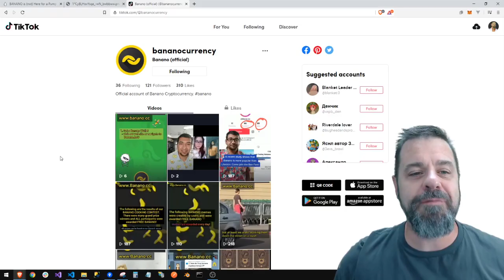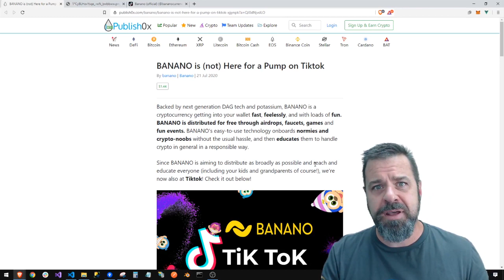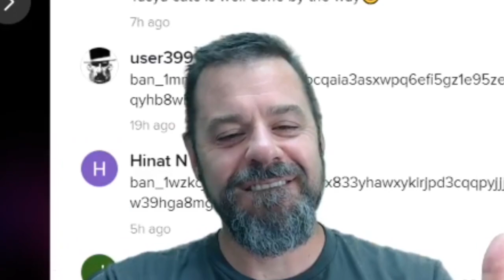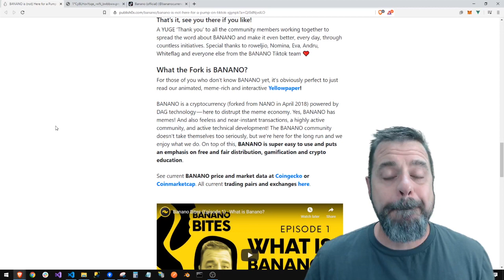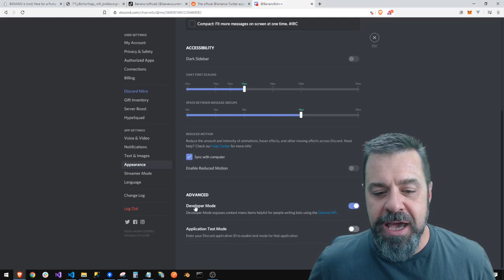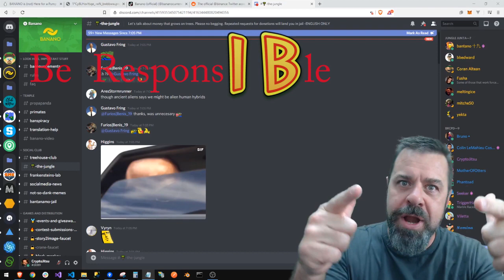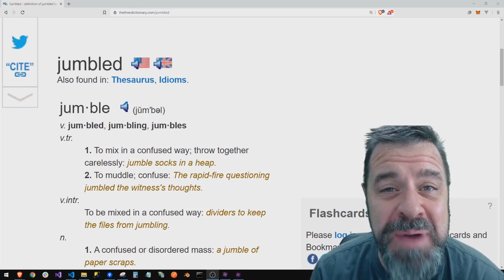Banano Bites (Episode 9) - Banano TikTok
Welcome to the ninth episode of Banano Bites, hosted by Todd Vance, aka CryptoJitsu. In this episode we talk about Banano TikTok, a place where you can watch our videos, have fun and participate in Banano giveaways 🍌🍌🍌